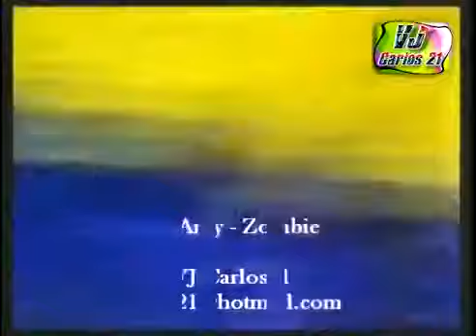A D A M = feat Amy Zombie ( 1995 )